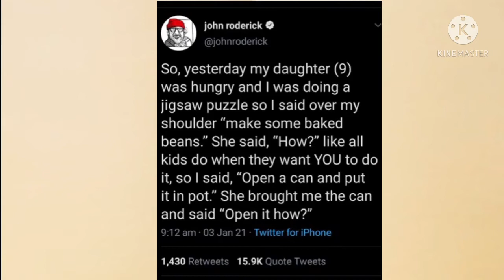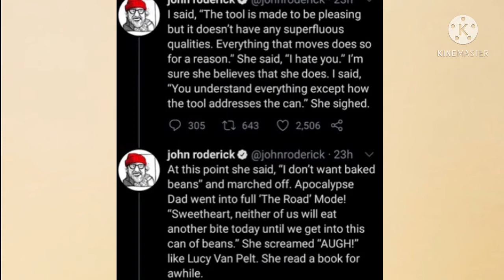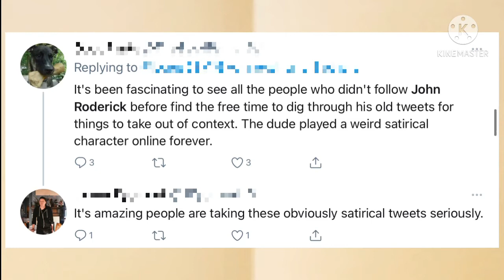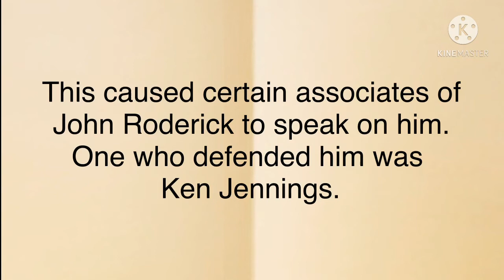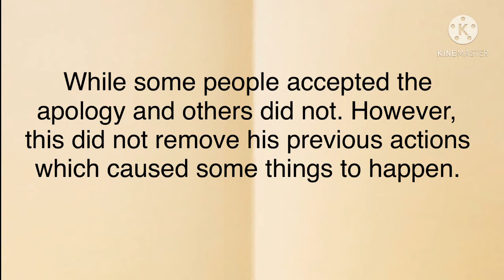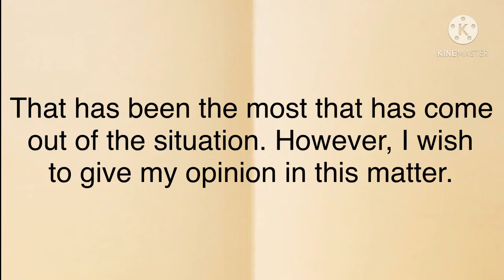The John Roderick File & Opinion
Songs used
Down Today by: Jonathan Coulton
Nemeses by: Jonathan Coulton Featuring: John Roderick

File: 0:00
Opinion: 4:07